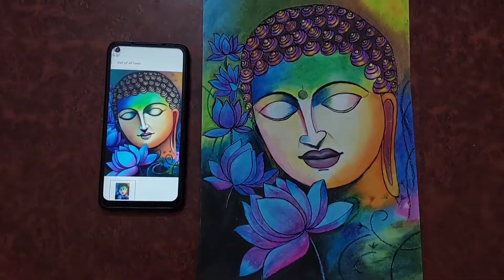part 4 | How to draw gautam buddha | Easy oil pastel drawing / painting buddha purnima drawing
How to draw gautam buddha | Easy step by step for beginners | gautam buddha drawing |